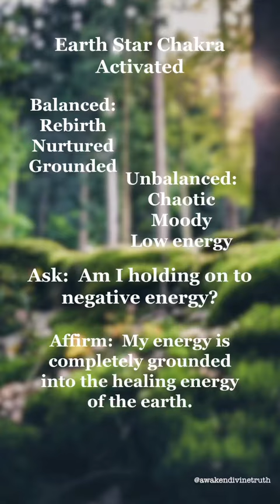Earth Star Chakra Tips!